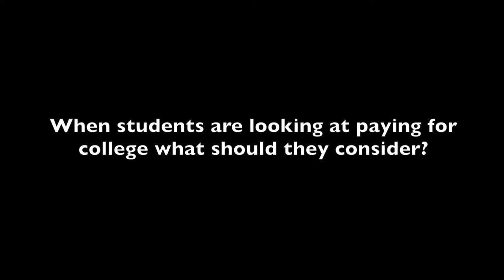Education Financing Options & Resources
Emily Haward, Head of College Counseling, The Bishop School, LaJolla, CA discusses education financing options and resources.